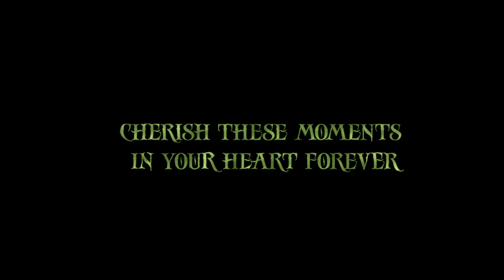Tomorrowland 2015 | We wrote History together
Tomorrowland Belgium
TomorrowWorld USA (September 25-26-27, 2015)
Tomorrowland Brasil (April 21-22-23, 2016)